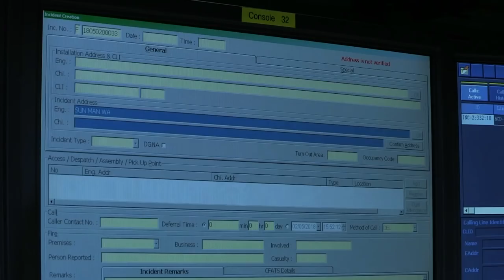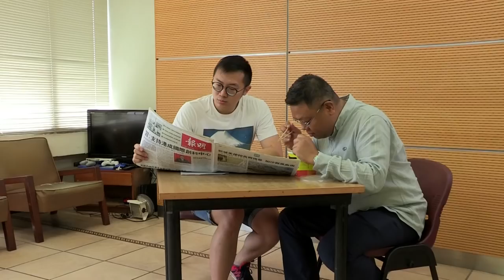調派後指引簡介短片 Post-dispatch Advice Introduction Video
調派後指引簡介短片
Post-dispatch Advice Introduction Video